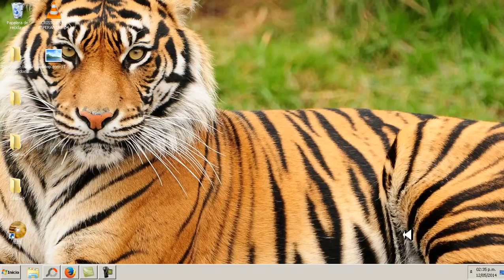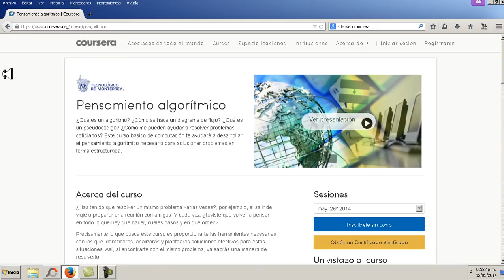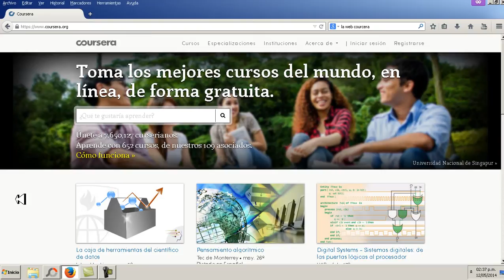Cursos gratis con las universidades mas prestigiosas del mundo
curso
 electronica
 aprender
 completo
 fuente
conmutada
 pdf
 baixar
 download
 basica
 resistensias
 transistores
 capacitores
 diodos
 fuente
 atx
 probar
 multimetro
capacimetro
usar
medir
probar
basica
ver
descargar
online
curso
 electronica
 aprender
 completo
 fuente
conmutada
 pdf
 baixar
 download
 basica
 resistensias
 transistores
 capacitores
 diodos
 fuente
 atx
 probar
 multimetro
capacimetro
usar
medir
probar
basica
ver
descargar
online
condensadores
capcitores
electroliticos
curso
 electronica
 aprender
 completo
 fuente
conmutada
 pdf
 baixar
 download
 basica
 resistensias
 transistores
 capacitores
 diodos
 fuente
 atx
 probar
 multimetro
capacimetro
usar
medir
probar
basica
ver
descargar
online
curso
 electronica
 aprender
 completo
 fuente
conmutada
 pdf
 baixar
 download
 basica
 resistensias
 transistores
 capacitores
 diodos
 fuente
 atx
 probar
 multimetro
capacimetro
usar
medir
probar
basica
ver
descargar
online
condensadores
capcitores
electroliticos
multimetro
uso
aprender
manejo
digital
analogo
curso
 electronica
 aprender
 completo
 fuente
conmutada
 pdf
 baixar
 download
 basica
 resistensias
 transistores
 capacitores
 diodos
 fuente
 atx
 probar
 multimetro
capacimetro
usar
medir
probar
basica
ver
descargar
online
curso
 electronica
 aprender
 completo
 fuente
conmutada
 pdf
 baixar
 download
 basica
 resistensias
 transistores
 capacitores
 diodos
 fuente
 atx
 probar
 multimetro
capacimetro
usar
medir
probar
basica
ver
descargar
online
condensadores
capcitores
electroliticos
curso
 electronica
 aprender
 completo
 fuente
conmutada
 pdf
 baixar
 download
 basica
 resistensias
 transistores
 capacitores
 diodos
 fuente
 atx
 probar
 multimetro
capacimetro
usar
medir
probar
basica
ver
descargar
online
curso
 electronica
 aprender
 completo
 fuente
conmutada
 pdf
 baixar
 download
 basica
 resistensias
 transistores
 capacitores
 diodos
 fuente
 atx
 probar
 multimetro
capacimetro
usar
medir
probar
basica
ver
descargar
online
condensadores
capcitores
electroliticos
multimetro
uso
aprender
manejo
digital
analogo
circuito
cerrado
cctv
camaras
ip

curso
 electronica
 aprender
 completo
 fuente
conmutada
 pdf
 baixar
 download
 basica
 resistensias
 transistores
 capacitores
 diodos
 fuente
 atx
 probar
 multimetro
capacimetro
usar
medir
probar
basica
ver
descargar
online
curso
 electronica
 aprender
 completo
 fuente
conmutada
 pdf
 baixar
 download
 basica
 resistensias
 transistores
 capacitores
 diodos
 fuente
 atx
 probar
 multimetro
capacimetro
usar
medir
probar
basica
ver
descargar
online
condensadores
capcitores
electroliticos
curso
 electronica
 aprender
 completo
 fuente
conmutada
 pdf
 baixar
 download
 basica
 resistensias
 transistores
 capacitores
 diodos
 fuente
 atx
 probar
 multimetro
capacimetro
usar
medir
probar
basica
ver
descargar
online
curso
 electronica
 aprender
 completo
 fuente
conmutada
 pdf
 baixar
 download
 basica
 resistensias
 transistores
 capacitores
 diodos
 fuente
 atx
 probar
 multimetro
capacimetro
usar
medir
probar
basica
ver
descargar
online
condensadores
capcitores
electroliticos
multimetro
uso
aprender
manejo
digital
analogo
curso
 electronica
 aprender
 completo
 fuente
conmutada
 pdf
 baixar
 download
 basica
 resistensias
 transistores
 capacitores
 diodos
 fuente
 atx
 probar
 multimetro
capacimetro
usar
medir
probar
basica
ver
descargar
online
curso
 electronica
 aprender
 completo
 fuente
conmutada
 pdf
 baixar
 download
 basica
 resistensias
 transistores
 capacitores
 diodos
 fuente
 atx
 probar
 multimetro
capacimetro
usar
medir
probar
basica
ver
descargar
online
condensadores
capcitores
electroliticos
curso
 electronica
 aprender
 completo
 fuente
conmutada
 pdf
 baixar
 download
 basica
 resistensias
 transistores
 capacitores
 diodos
 fuente
 atx
 probar
 multimetro
capacimetro
usar
medir
probar
basica
ver
descargar
online
curso
 electronica
 aprender
 completo
 fuente
conmutada
 pdf
 baixar
 download
 basica
 resistensias
 transistores
 capacitores
 diodos
 fuente
 atx
 probar
 multimetro
capacimetro
usar
medir
probar
basica
ver
descargar
online
condensadores
capcitores
electroliticos
multimetro
uso
aprender
manejo
digital
analogo
circuito
cerrado
cctv
camaras
ip
reparacion
celulares
software
hardware